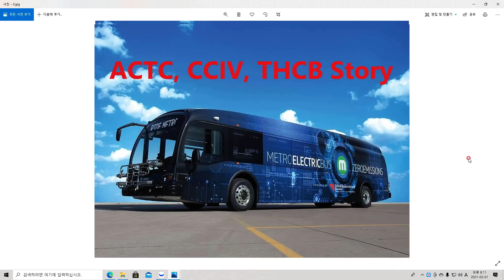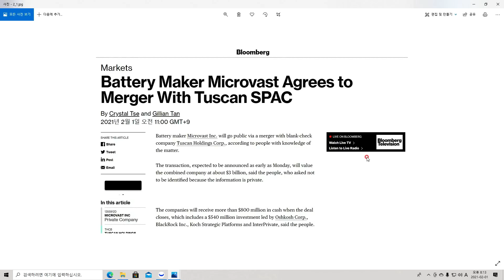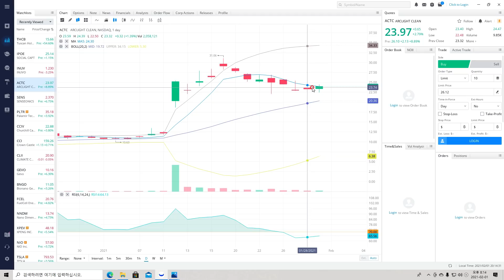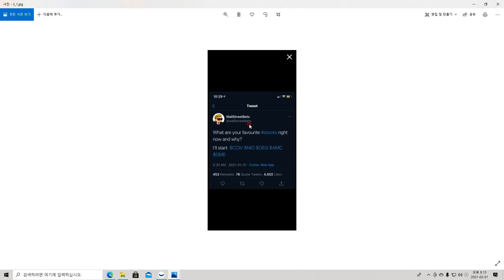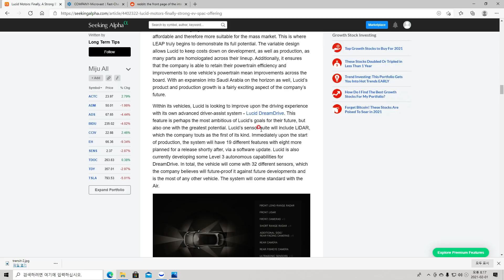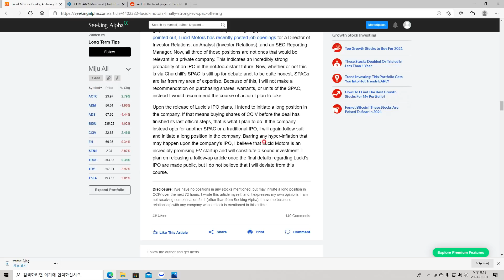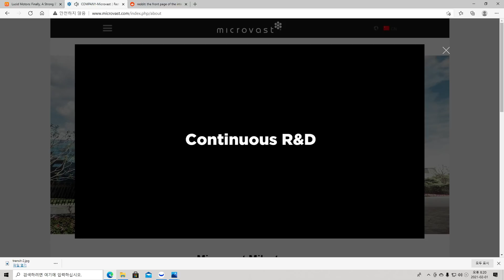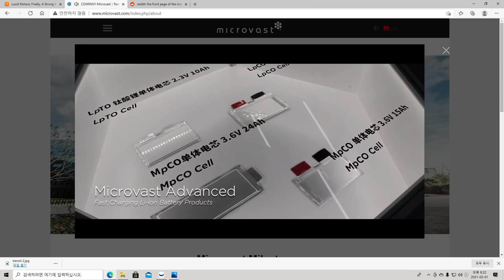ACTC 프로테라, CCIV 루시드 모터스, THCB Microvast 마이크로 배스트 이야기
ACTC 프로테라, CCIV 루시드 모터스,  THCB Mocrovast 이야기입니다.
투자에 참고만 해주세요.
감사합니다.